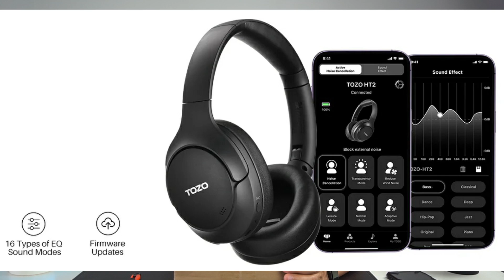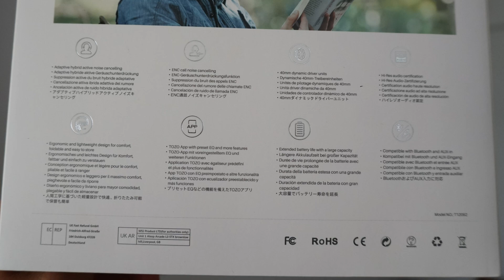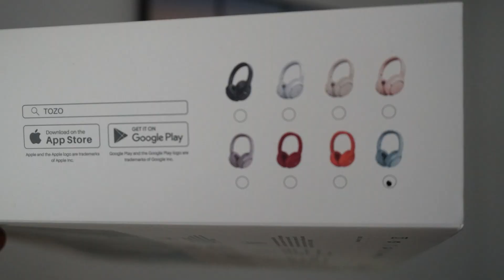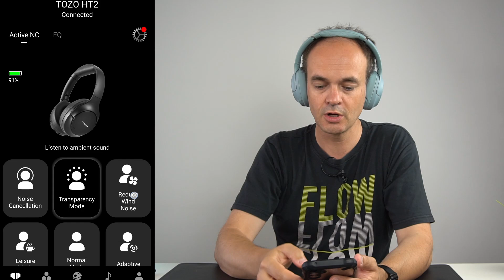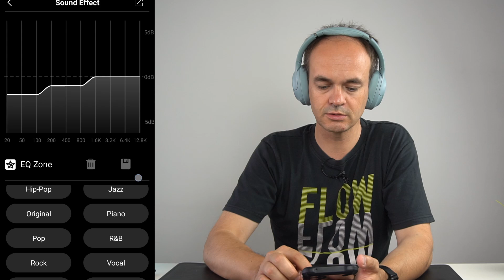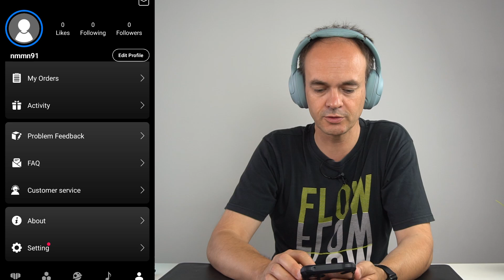TOZO HT2 - Análise ( Português ) ANC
TOZO HT2 - Análise ( Português ) fones sem fios com ANC com preço baixo, boa construção e uma autonomia fantástica.

🔴Link para compra Amazon Espanha

🔴 HT2 na Aliexpress

👉Bolsa para transporte:

⚡Já tens conta na TEMU ? Aproveita e ganha 100$ de descontos
NOTA: Se és novo na TEMU, usa o código apd98310 para teres cupões EXTRA no site!

⚡ Banggood😱
✈ Envio sem Alfândega por: EU Priority Line

⚡ Banggood entregas em menos de uma semana.